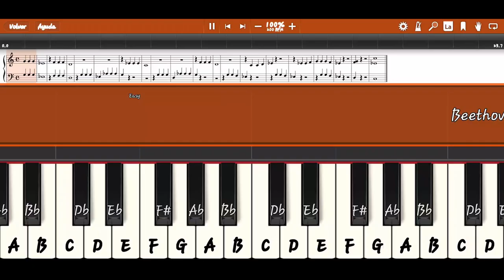Ludwig Van Beethoven 5th Symphony - PIano Tutorial Easy - Synthesia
Artist: Ludwig Van Beethoven
Song: 5th Symphony, most common known piece